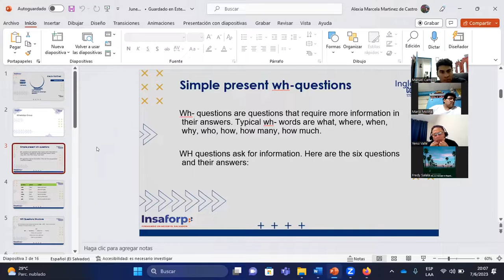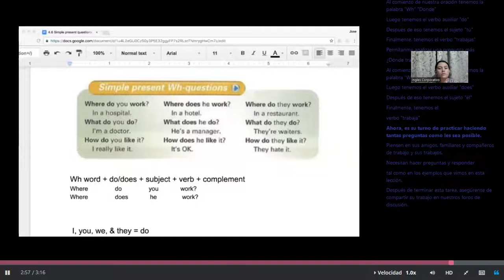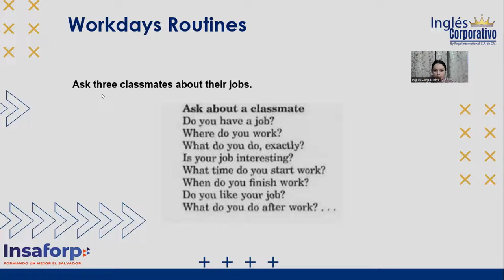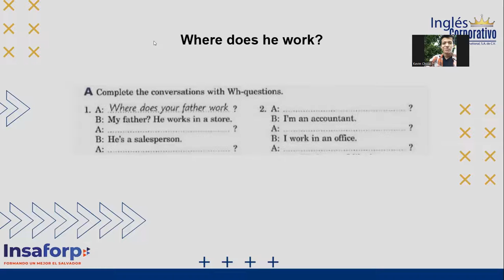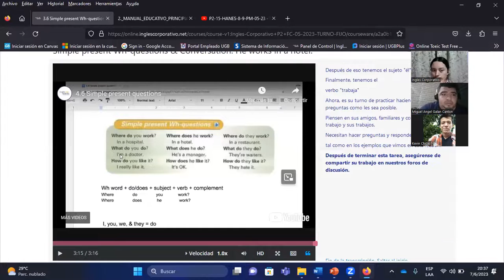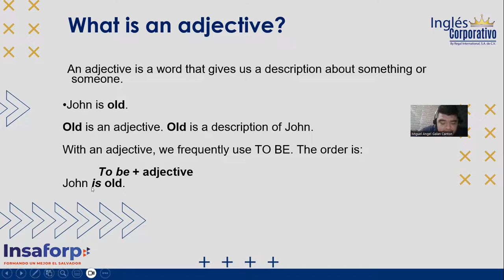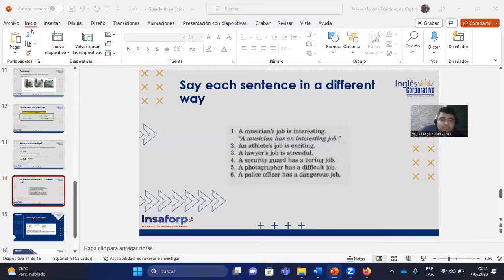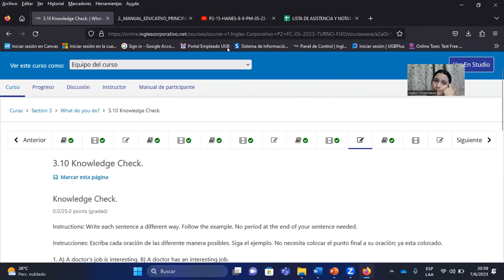SESION07-07/06/2023-P2-15-HANES-8-9-PM-05-23-MARTINEZ-BE + ADJECTIVE ADJECTIVE + NOUN